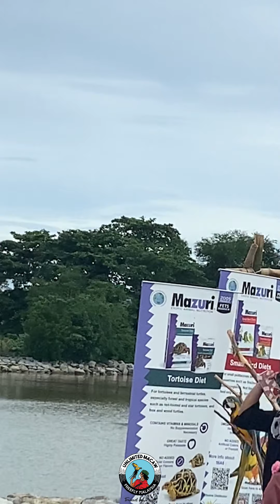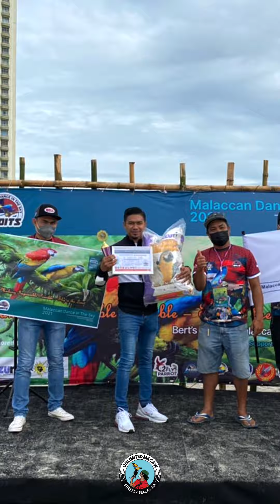Malaysia Largest Event Parrot Freefly. JR RARA & JBFREEFLY.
Event Freefly Parrot Terbesar dimalaysia.